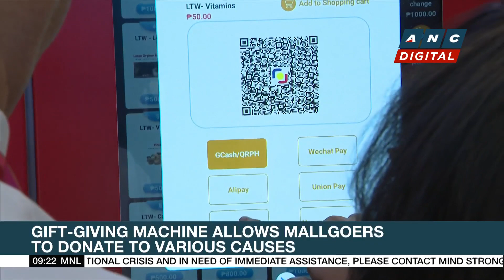Gift-giving machine allows mallgoers to donate to various causes | ANC